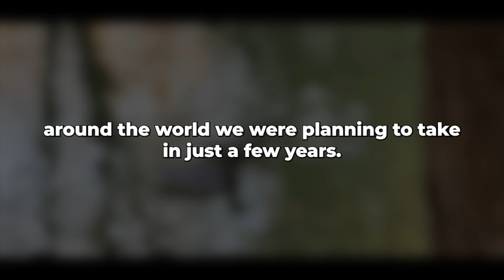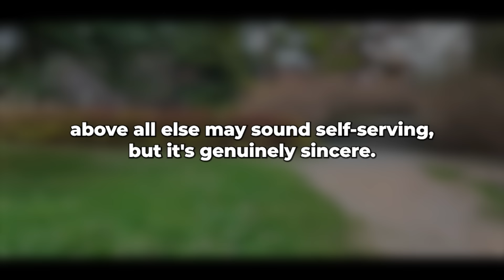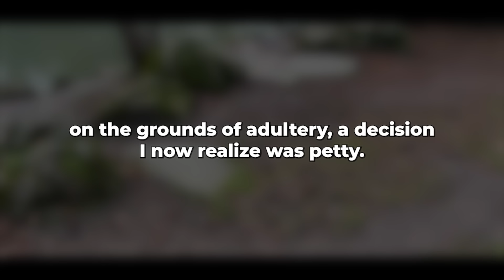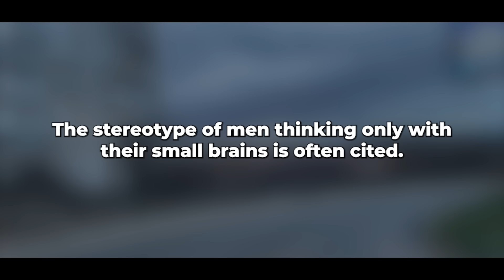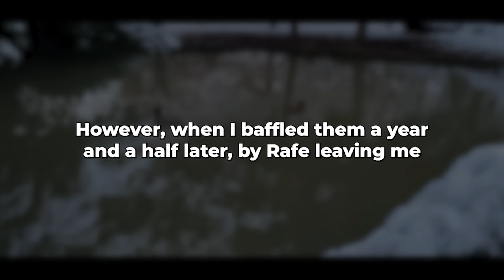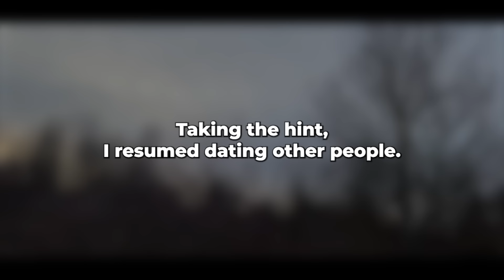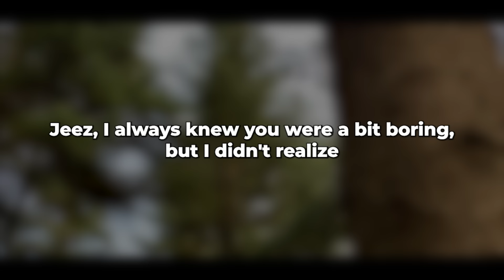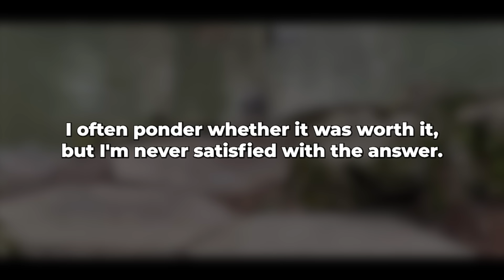My wife ruined her life and her lover's life, I didn't even get my hands dirty... karma works!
The inspiration for the idea and motive was: Hooked1957